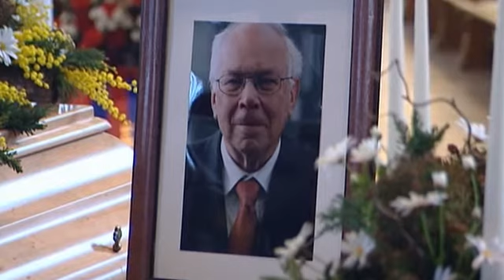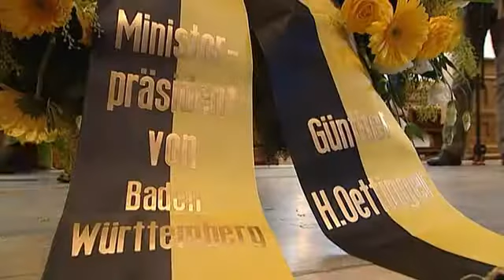Die da oben Deutschlands Millionaere 2/5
Die da oben Deutschlands Millionaere Doku 2/5